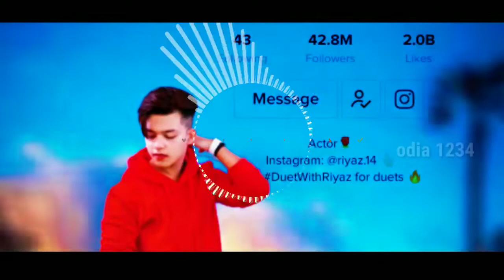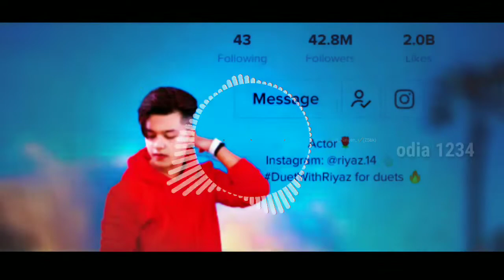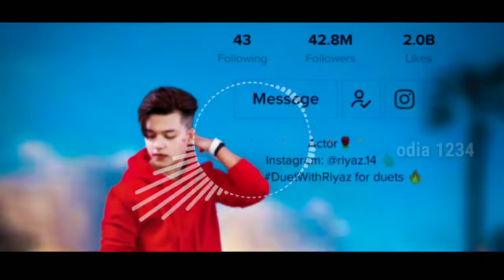Riyaz and deepak joshi viral tik tok dj song||New hindi dj remix song 2020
Deepak joshi trending tik tok video
Deepak joshi viral tik tok video
Deepak joshi new tik tok video
Riyaz viral tik tok video
Riyaz treanding tik tok video
Riyaz new tik tok video
Mr.faisu viral tik tok video
Mr.faisu trending tik tok video
Mr.faisu new tik tok video